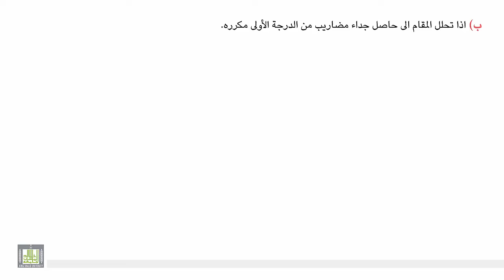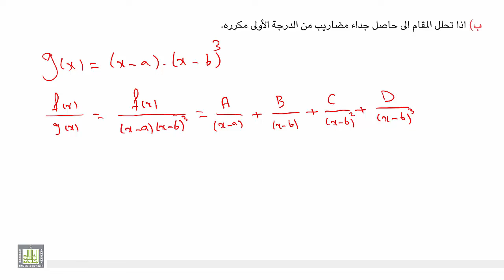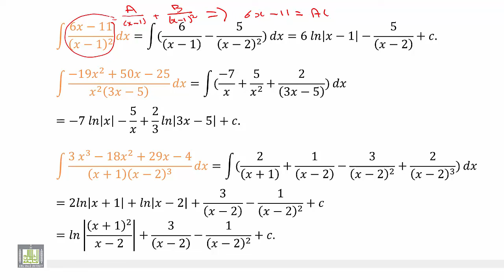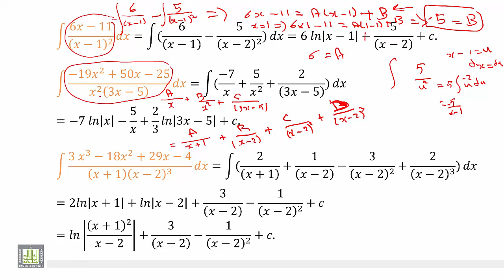حساب التفاضل و التكامل 2 | الوحدة 4 | تكامل الدوال الكسرية الحالة الثانية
المقررات المفتوحة
تكامل الدوال الكسرية الحالة الثانية المقام يتحلل الى جداء مضاريب من الدرجة الأولى مكررة